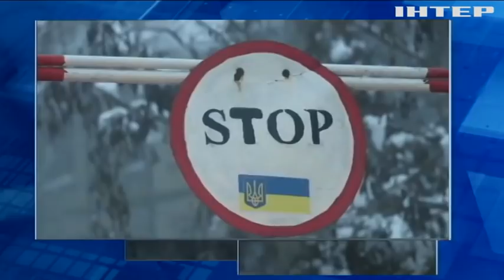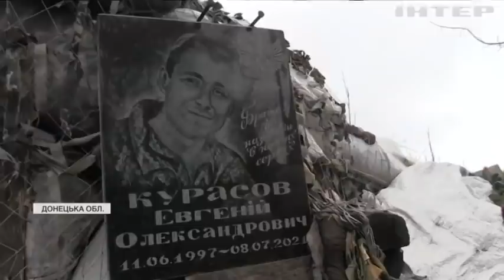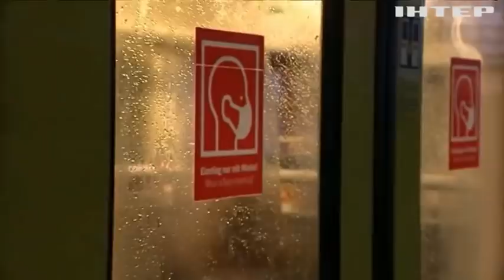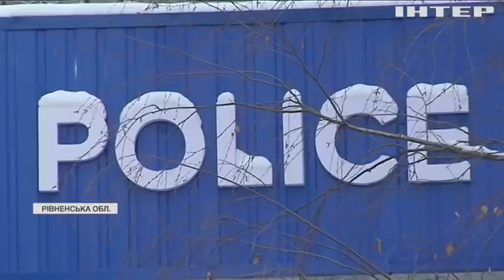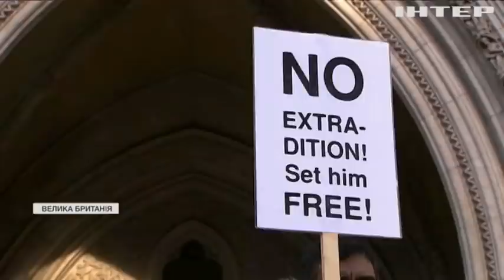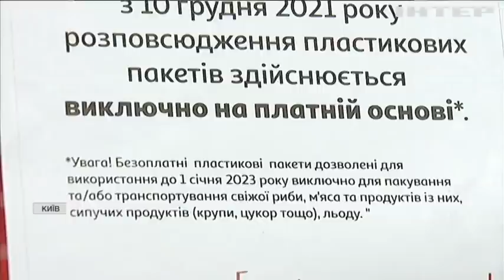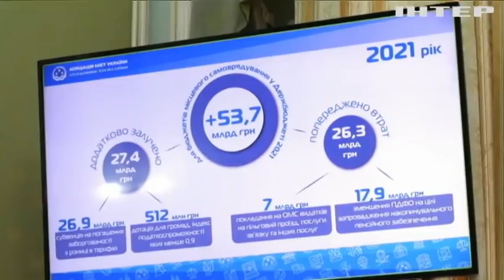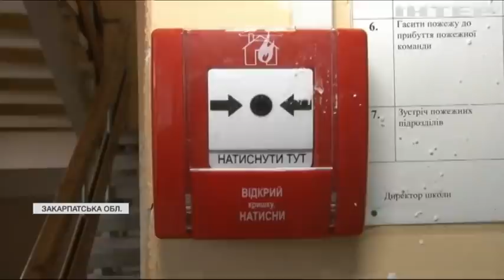Подробности 20:00, выпуск за 10 декабря 2021 года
Дивіться у випуску: Зеленський поспілкувався з Макроном про українську безпеку. Борис Джонсон опинився у центрі скандалу через вечірку. 175 років за ґратами: лондонський суд дозволив екстрадувати до США засновника Wikileaks.